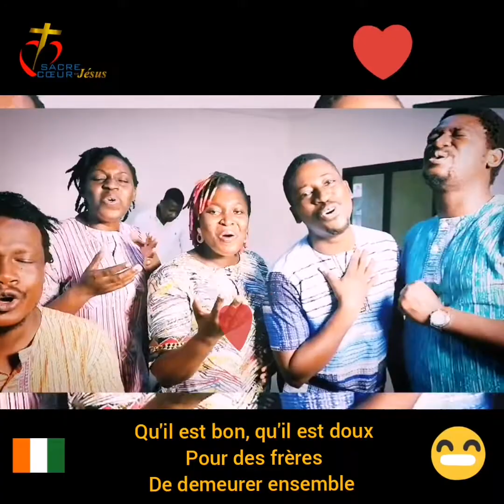Qu'il est bon, qu'il est doux pour des frères de demeurer ensemble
Qu'il est bon, qu'il est doux pour des frères de demeurer ensemble. Car c'est là que Yavhé descend sa bénédiction en abondance